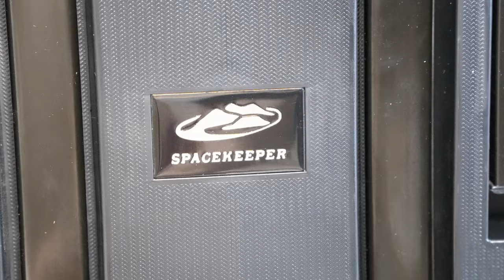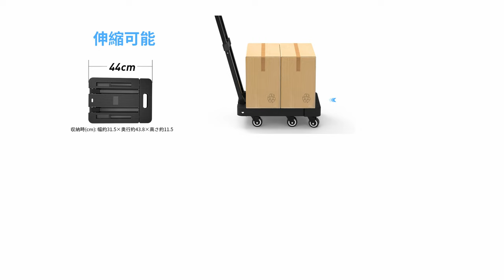【キャリーカート】急な重い荷物運びに最適！押し入れや車内に1つ置いておきたい！サッと出してすぐ使える折りたたみキャスターを紹介します【SPACEKEEPER】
Amazon商品ページ（メーカー：SPACEKEEPER / SPKHTBK1-JP）

重たい荷物を運ぶ時に便利なキャスター付きの台車です。
仕事先や引越しや旅行、アウトドア、ショッピングなど、日常生活の様々なシーンで活躍できます。